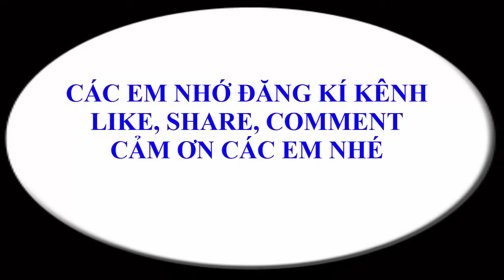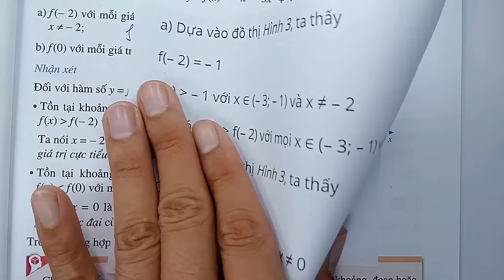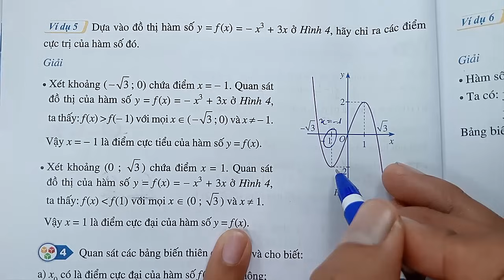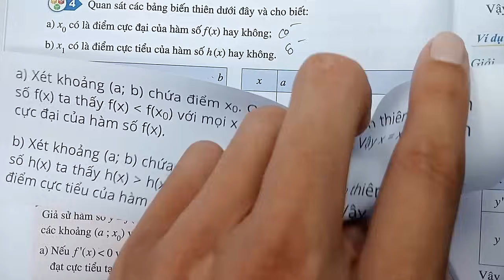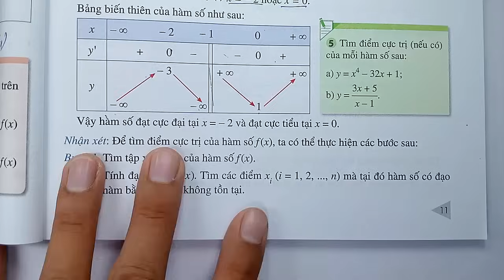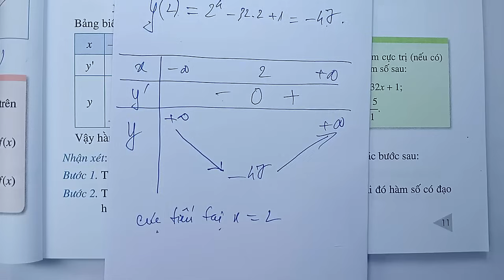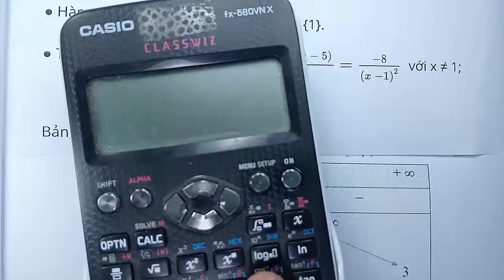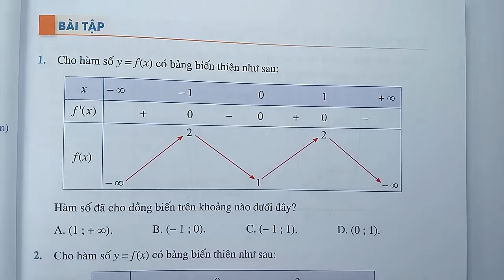Toán học lớp 12 - Cánh diều - Chương 1 - Bài 1 - Tính đơn điệu của hàm số - Tiết 3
KÊNH THẦY QUANG CÓ CÁC BÀI GIẢNG CÁC KHỐI LỚP SAU :
😍😍😍 CHƯƠNG TRÌNH SÁCH MỚI CÓ :
👍 TOÁN VÀ KHTN 6 : CÁNH DIỀU, CHÂN TRỜI SÁNG TẠO, KN TRI THỨC
👍 TOÁN VÀ KHTN 7 : CÁNH DIỀU, CHÂN TRỜI SÁNG TẠO, KN TRI THỨC
👍 TOÁN VÀ KHTN 8 : CÁNH DIỀU, CHÂN TRỜI SÁNG TẠO, KN TRI THỨC
👍 TOÁN VÀ KHTN 9 : CÁNH DIỀU, CHÂN TRỜI SÁNG TẠO, KN TRI THỨC
👍 TOÁN VÀ KHTN 10 : CÁNH DIỀU, CHÂN TRỜI SÁNG TẠO, KN TRI THỨC
👍 TOÁN VÀ KHTN 11 : CÁNH DIỀU, CHÂN TRỜI SÁNG TẠO, KN TRI THỨC
👍 TOÁN VÀ KHTN 12 : CÁNH DIỀU, CHÂN TRỜI SÁNG TẠO, KN TRI THỨC